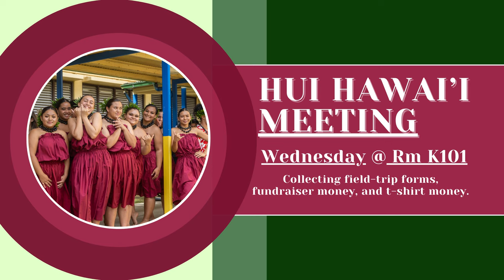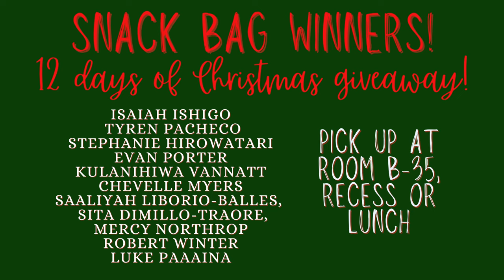12/06/2023 KVIKS News Bulletin